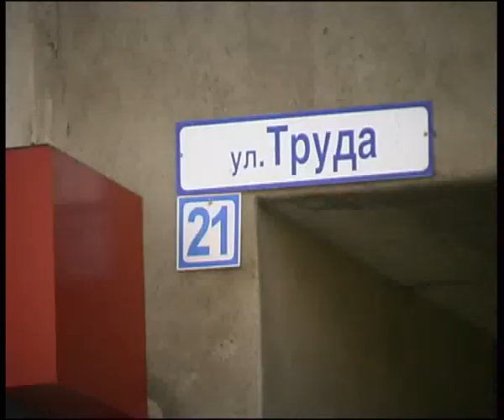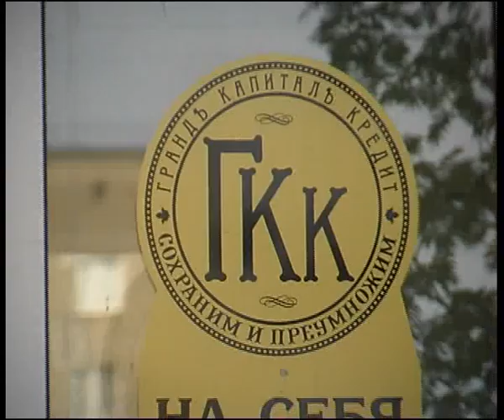KPK GKK 14 5 2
Алексей Челейкин - Кредитный Потребительский Кооператив Градъ Капиталъ Кредитъ 14-5-2, Alexey Cheleykin - Kredit Potreb Kooperativ Grand Kapital Kredit 14-5-2 .